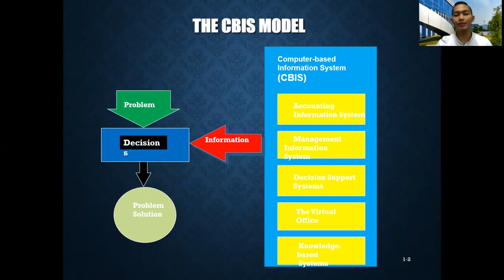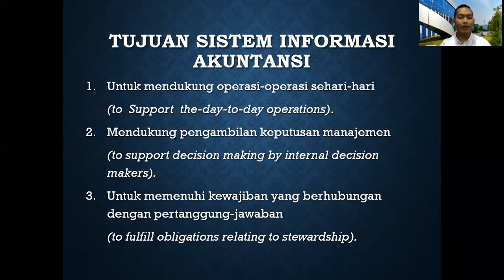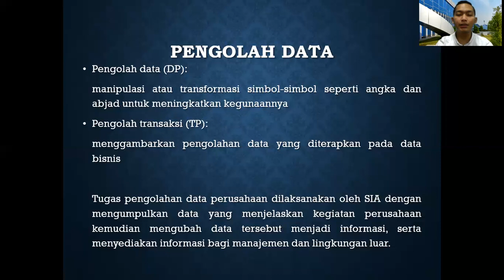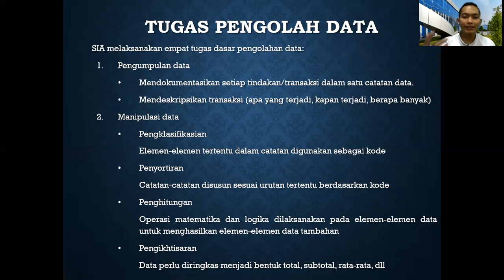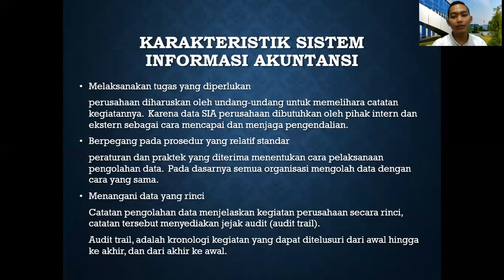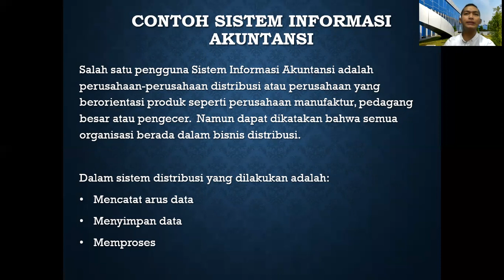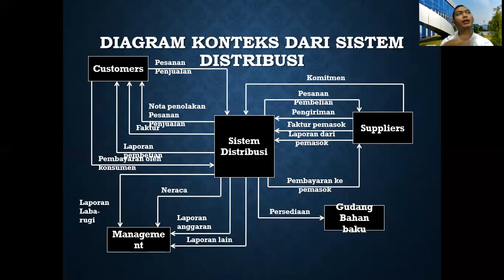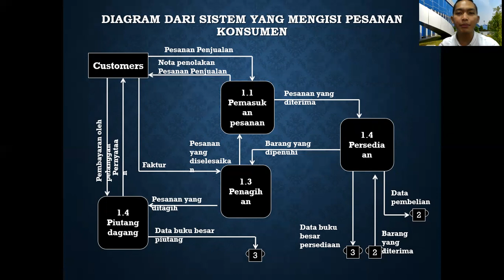EPS 8. ACCOUNTING INFORMATION SYSTEM IN ORGANIZATION.. IS IT REQUIRED? REALLY?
Sistem Informasi Akuntansi juga diperlukan dalam sebuah perusahaan untuk pengelolaan data transaksi bisnis yang terjadi agar transparansi informasi dapat terjaga dengan baik dan meminimalisir kesalahan dalam pengambilan keputusan.